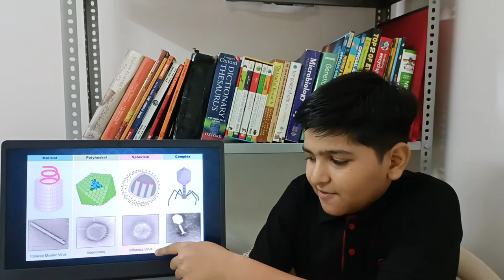Real Wonders # Viruses # Kevin Gami # Part 2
Virus as real wonders.
Video explains about the types, differences and unique properties about viruses to consider as one of the real wonders of the world.